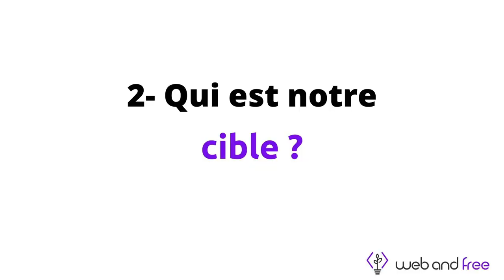Comment vendre des sites internet sur Instagram ?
📹 Description de cette vidéo :
00:00 Introduction
05:05​ Etudier la cible
06:41 Compléter votre profil
07:43 2 techniques de démarchage
17:06 Conclusion